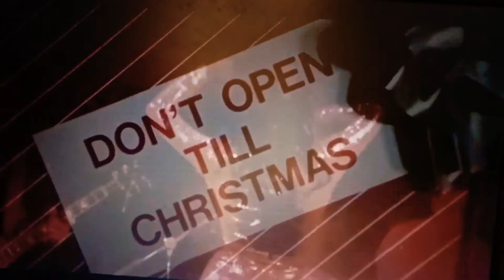Don't Open Till Christmas (1984) - Movie Review by Luis Miguel Suárez Barrios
Somebody with very little Christmas spirit is killing anyone in a Santa suit one London holiday season, and Scotland Yard has to stop him before he makes his exploits an annual tradition.

Merry Christmas!